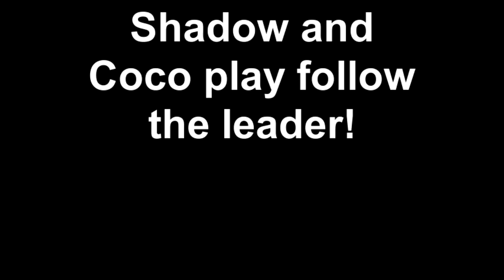Shadow and Coco play follow the leader